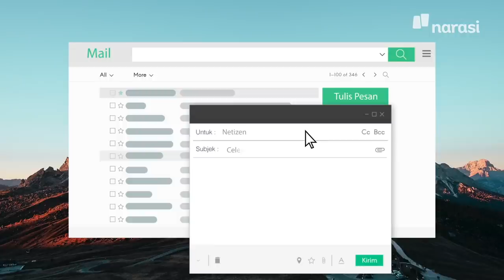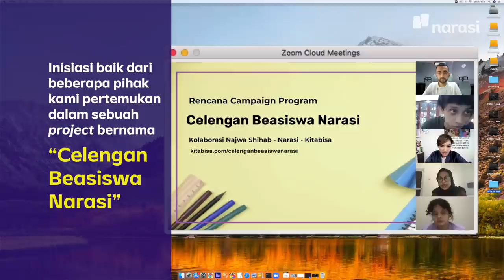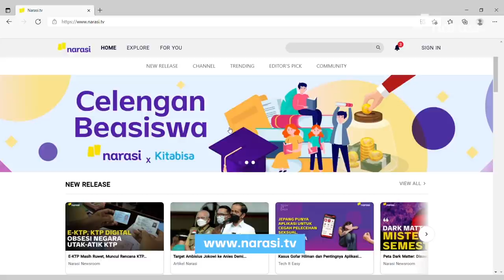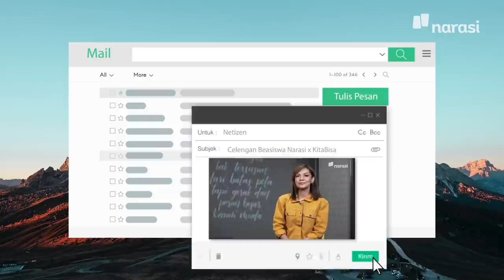Bantu Mahasiswa Jalani Kuliah | Surat untuk Najwa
Episode Surat Untuk Najwa yang kedua, nih! Narasi bekerja sama dengan Kitabisa bikin program bernama Celengan Beasiswa.

Kami mengajak sebanyak-banyaknya orang untuk mengisi celengan ini yang akan kami salurkan secara bertahap ke mahasiswa yang membutuhkan.

Siapa penerimanya? Untuk kalian, mahasiswa S1 yang punya kebutuhan mendesak terkait dana, entah biaya UKT, SKS, Laptop, sampai printilan lain yang ternyata memberatkan.

Dan untuk teman-teman yang ingin memperpanjang keberlangsungan celengan beasiswa ini, memperbanyak mereka yang berpeluang terbantu, bisa langsung menuju laman

Tonton juga Surat untuk Najwa eps. [Bantu Mahasiswa Jalani Kuliah] dan episode lainnya di atau klik

(Narasi)